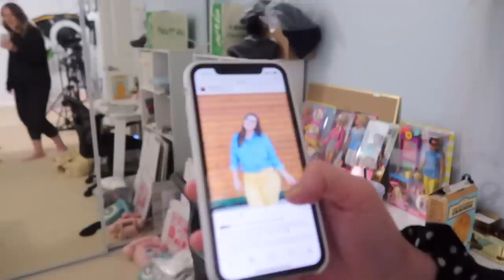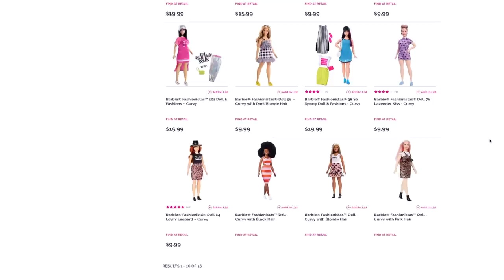I Dressed Like a Barbie Doll for a Week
Dressing like a barbie doll for a week! In this style swap I dressed like barbie dolls for a week in these barbie outfits. I've styled clothes I hate, dressed like bratz dolls, styled the ugliest clothes from fashion nova, and worn kardashian clothes, but wearing barbie dolls fashion was pretty fun!
❤ OPEN ME!

Hey babes! Welcome to another style swap video! Today I'm dressing like a barbie doll for a week, I hope you like it!

Follow Me//